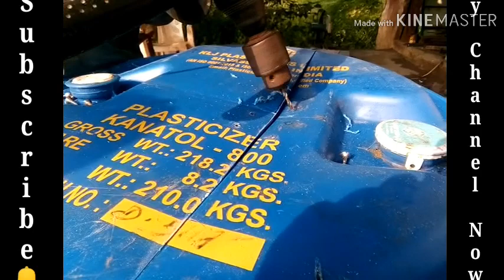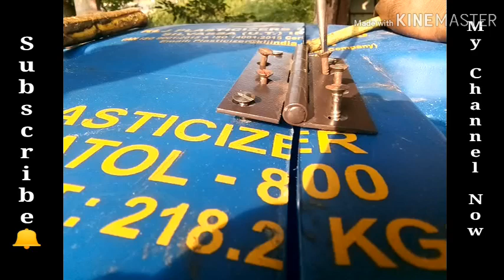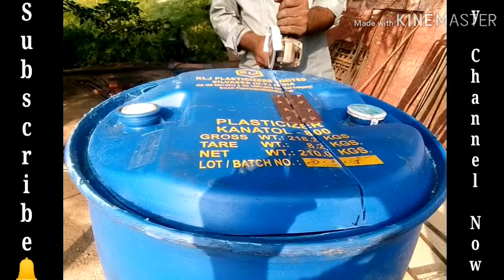Water Drum Cutting video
plastic drum cutting |
plastic barrel cutting | water drum cutting | plastic barrels re-use | 200 litres plastic barrel cutting |
plastic barrel re using